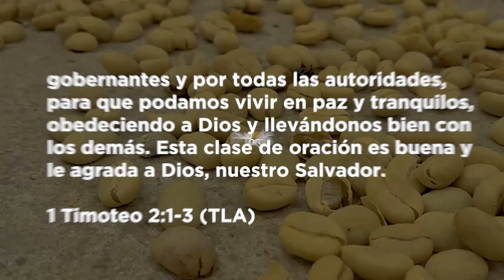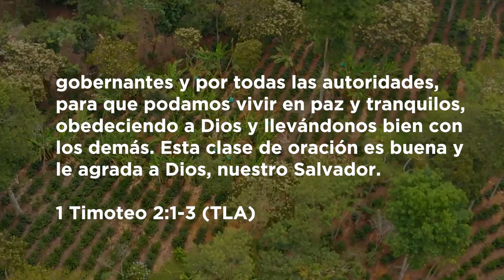7 DÍAS DE ORACIÓN POR COLOMBIA - MINISTERIO PUENTE LARGO - DÍA 3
Bienvenido a esta transmisión en vivo del Ministerio Puente Largo. Nuestra oración es que puedas escuchar claramente la voz de Dios y avanzar en tu caminar con Jesús para establecer el reino de Dios en la tierra.

Te invitamos a conectarte a nuestras transmisiones en vivo:
* Lunes a Domingo 5 a.m.
* Domingos 7 a.m. - 9 a.m. - 11 a.m.
(Hora Colombia)

Si deseas realizar una ofrenda o donación, ingresar a la siguiente dirección

Cada uno debe decidir en su corazón cuánto dar; y no den de mala gana ni bajo presión, «porque Dios ama a la persona que da con alegría» . 2 Corintios 9:7

Recuerda usar nuestros hashtag